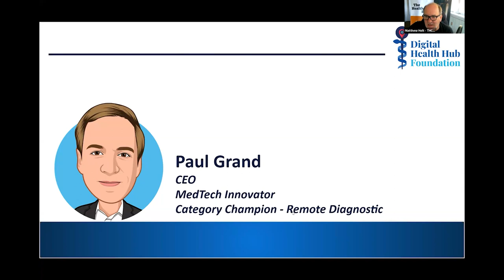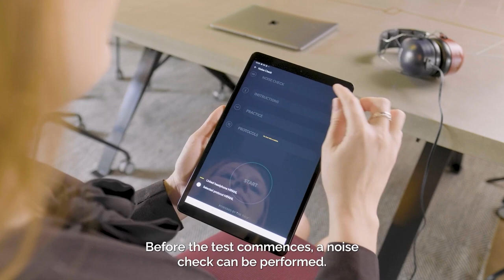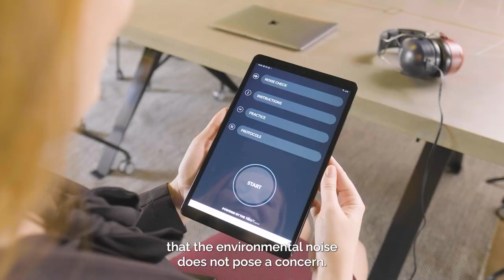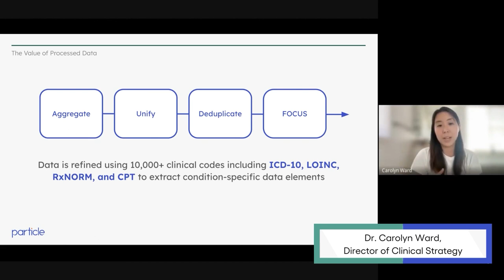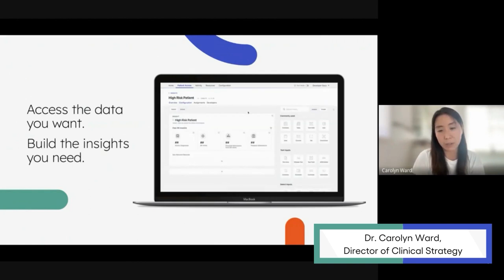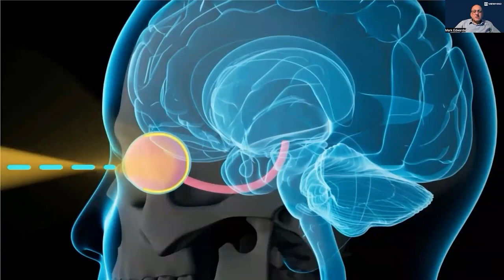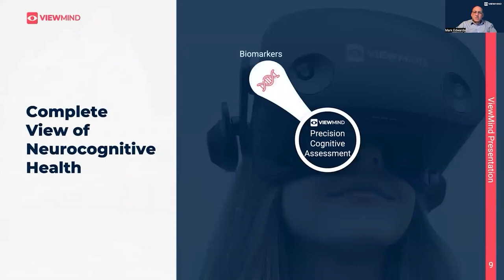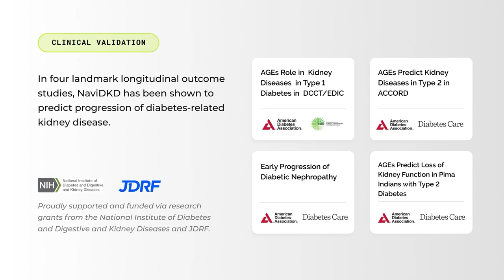Clinical Diagnostic Device, Platform or Tool Finalist Spotlight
Matthew Holt, Health Care Blog and Health 20. Conference and Co-Executive Producer of the Digital Health Hub Foundation Digital Health Awards along with Paul Grand, CEO of MedTech Innovation will host the Best in Class and Rising Star companies in the Clinical Diagnostic Device, Platform or Tool category for a discussion on trends and hot topics in this digital health space.

Ibex Medical Analytics,  Joseph Mossel
Optina Diagnostics, David Lapointr
Flosonics Medical, on-Emile Kenny, MD

Journey Biosciences, Adam Graybill
Astarte Medical, Tracy Warren
Eyenuk CD, Kaushal Solanki
ViewMind Inc., Mark Edwards
CyberLiver, Ravan Boddu
hearX Group, Brian Maguire
Butterfly Network,   Darius Shahida
Particle Health, Jason Prestinario